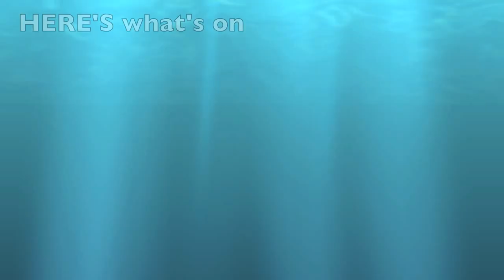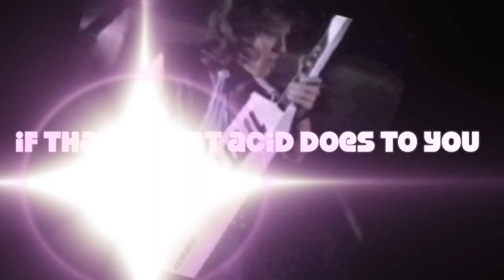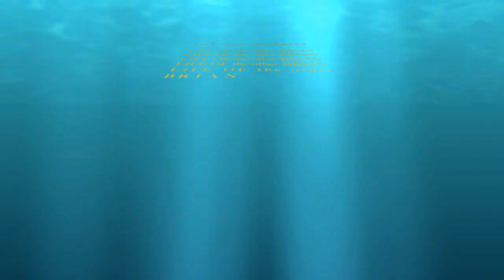The "other side" of Brian Chatton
Life of "the other" Brian